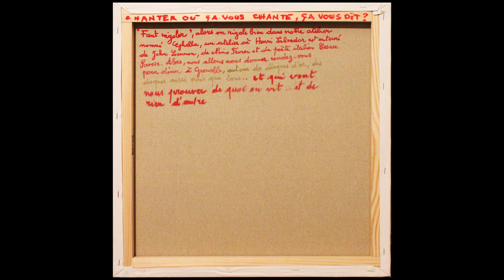Vincent Tondo, chanteur, compositeur à la Bibliothèque Nationale de France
Bibliothèque Nationale de France - Site François-Mitterrand
Adresse :
Quai François Mauriac
75706 Paris
France

Informations :
Interprète : Tondo, Vincent. Chant
Titre : You and me 3 min 26 s Vincent Tondo, chant..
Description matérielle : 1 disque : 45 t ; 17 cm
Distribution musicale : voix - non spécifié
Genre : chanson  chanson anglophone

LOCALISER CE DOCUMENT
Tolbiac
Rez-de-jardin
magasin
Salle P type de place audiovisuelle vidéo son
SD 17 29400
support : disque microsillon
Vincent Tondo - SACEM